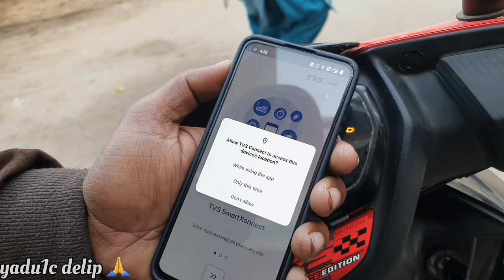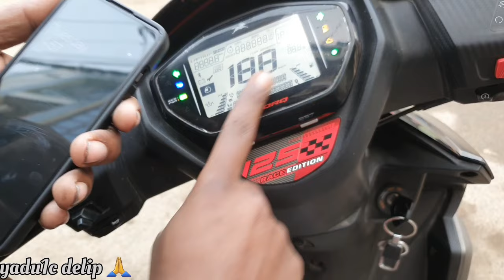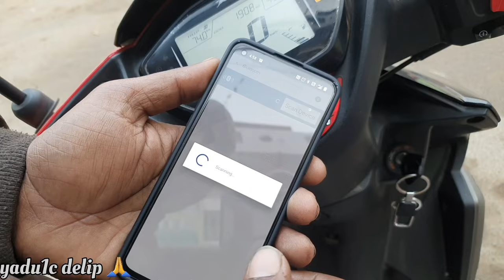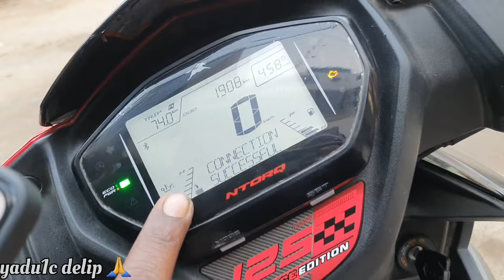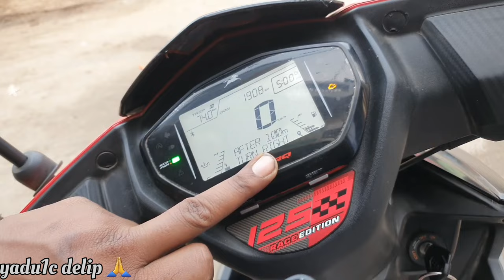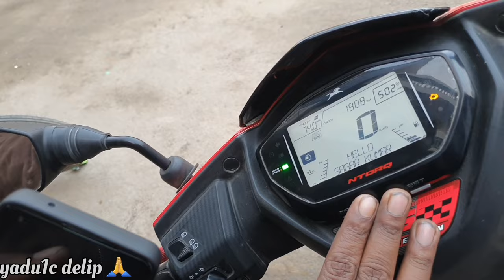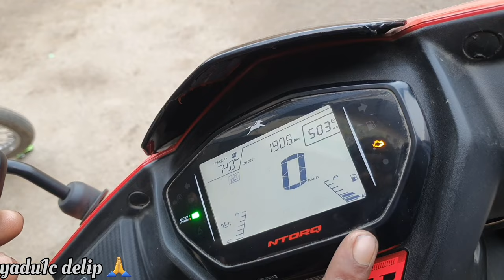Finally connected⚡️How to connect TVS NTORQ 125 with SMARTPHONE 👌speedometer fully explained ntorq👍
How To Connect Tvs Ntorq 125 With SmartPhone | Ntorq Ko bluetooth Se kaise Connect KareFinally

connected-How to connect TVS NTORQ 125 with SMARTPHONE + speedometer fully explained